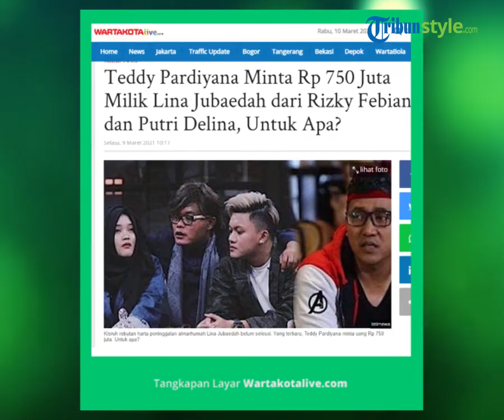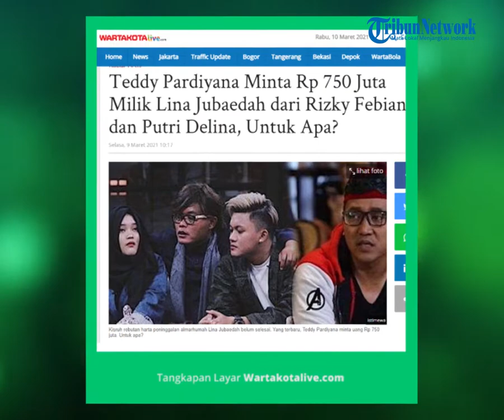Rizky Febian Minta Teddy Pardiyana Kembalikan Aset Lina dalam 1 Minggu, Siap Tempuh Jalur Hukum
TRIBUN-VIDEO.COM  - Rizky Febian siap melakukan proses hukum jika Teddy Pardiyana tak kunjung kembalikan aset miliknya.

Rizky Febian juga minta penjelasan dari Teddy soal aset miliknya yang salah satunya adalah rumah kos-kosan di Bandung, Jawa Barat.

Jika dalam kurun waktu satu minggu Teddy Pardiyana tak menjelaskan dan mengembalikan aset miliknya, maka Rizky Febian bakal menempuh jalur hukum.

"Intinya lewat batas waktu tersebut kita pastikan akan melakukan proses hukum," ujar Ferry Hudaya, kuasa hukum Rizky Febian saat dihubungi awak media, Selasa (9/3/2021).

Ferry Hudaya menuturkan, kliennya itu akan membahas uang Rp750 juta yang diminta Teddy Pardiyana, setelah aset milik kliennya dikembalikan.

Menurut Ferry Hudaya, Teddy Pardiyana tidak perlu mengkhawatirkan anak buah pernikahan dengan Lina Jubaedah.

Pasalnya, Rizky Febian akan memberian bantuan untuk adiknya tersebut.

"Mengenai uang Rp750 juta akan dibicarakan setelah uang Rizky Febian dan aset almarhumah dikembalikan," ujar Ferry.

"Soal adik bintang, Iky (sapaan Rizky Febian-Red)  tanpa diminta pun akan memperhatikan," ujarnya.

Belum lama ini Teddy Pardiyana kembali meminta Rp 750 juta dari Rizky Febian untuk keperluan buah pernikahannya dengan Lina Jubaedah-ibunda Rizky Febian.

Selain itu, Teddy Pardiyana mengaku ingin melunasi janji almarhumah Lina Jubaedah untuk memberangkatkan 6 orang ibadah umrah. (*)

Artikel ini telah tayang di Wartakotalive dengan judul Rizky Febian Bakal Ambil Langkah Hukum Jika Teddy Pardiyana Tak Kembalikan Aset dalam 1 Minggu,